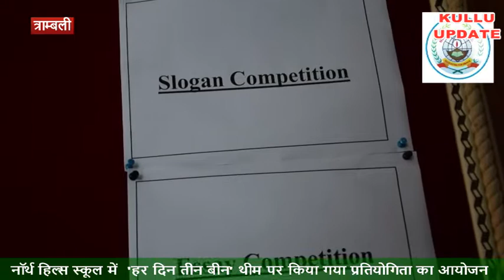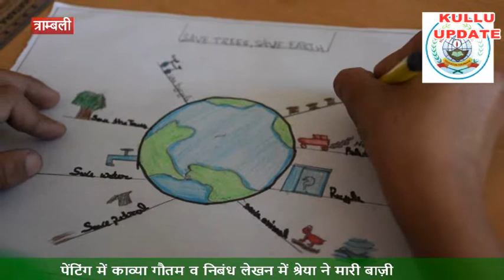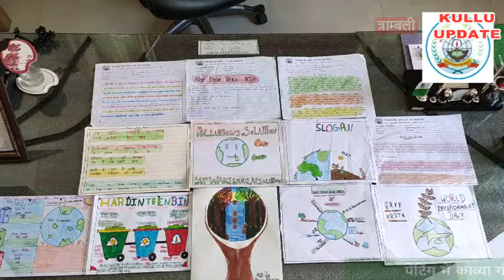नॉर्थ हिल्स स्कूल में 'हर दिन तीन बीन' थीम पर किया गया प्रतियोगिता का आयोजन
शिक्षा विभाग ने कूड़े कचरे के निष्पादन पर जागरूकता कार्यक्रम करने का दिया है निर्देश
 पेंटिंग में काव्या गौतम व निबंध लेखन में श्रेया ने मारी बाज़ी
कुल्लू ,जिला कुल्लू के सभी सरकारी व निजी स्कूलों को 'हर दिन तीन बीन' अभियान के तहत कूड़ा कचरे के निष्पादन पर कार्यवाही करने का फरमान दिया गया था। खराहल घाटी में त्राम्बली गांव में स्थित नॉर्थ हिल्स स्कूल में शिक्षा विभाग के निर्देश पर के 'हर दिन तीन बीन'थीम के तहत पेंटिंग, निबंध लेखन प्रतियोगिता करवाई गयी। इस प्रतियोगिता में स्कूल के छात्र छात्राओं ने भाग लिया। पेंटिंग में काव्या गौतम और निबंध लेखन में हर्षिता और श्रेया विजेता रही।  विजेता रही छात्राओं को स्कूल के प्रधानाचार्य गेरेन्द्र पाल ने सम्मानित किया। वही स्कूल के प्रधानाचार्य गेरेन्द्र पाल ने बताया कि शिक्षा उपनिदेशक कुल्लू के निर्देश पर विश्व पर्यावरण दिवस के उपलक्ष्य पर कूड़े कचरे के निष्पादन पर हर दिन तीन का बिन थीम के तहत पेंटिंग, निबंध लेखन प्रतियोगिता और जागरूक करने का निर्देश दिया गया था और उसी पर अमल करते हुए आयोजन किया गया। उन्होंने बताया कि स्कूल में सूखे, गीला और ठोस कचरे का निष्पादन किया जाता है और इसे अलग अलग भी रखा जाता है। वही साथ ही स्कूली छात्रों को भी जागरूक किया जाता है।